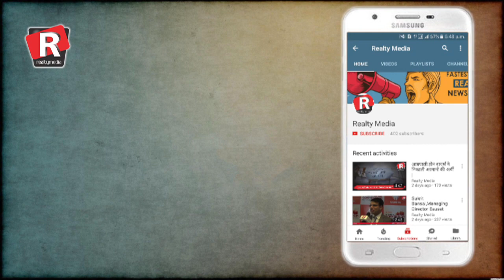बिल्डर्स के खिलाफ नितिन सक्सेना की मुहीम